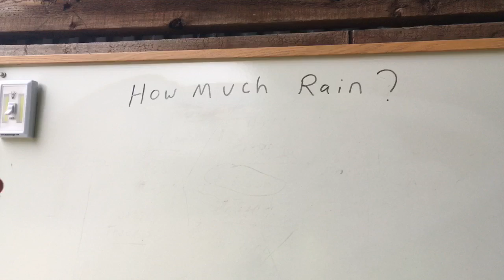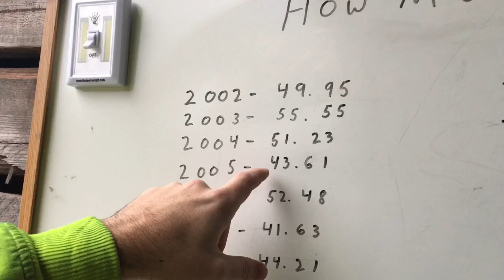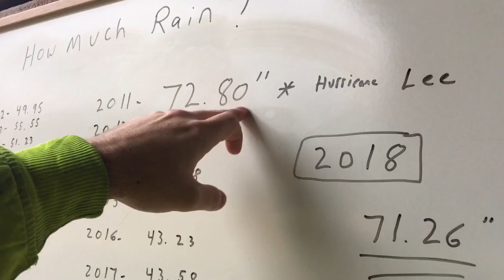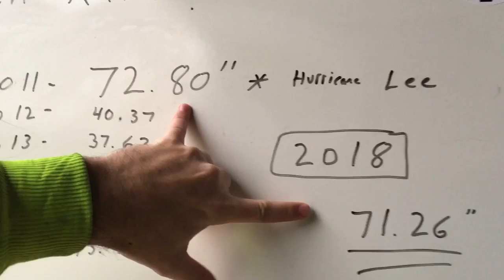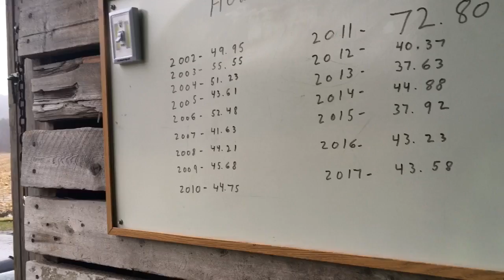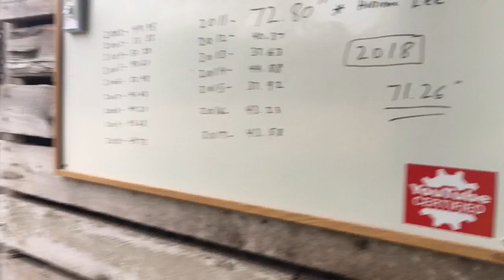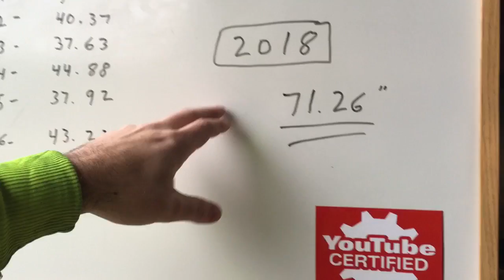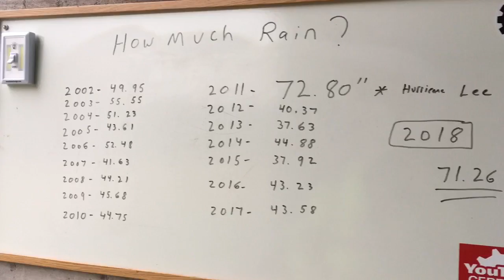Was 2018 Unlike Any Other?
Topic: I hear people saying that they have never seen a year like 2018. I ask the question, was the rainfall this year unlike any other? I have some data that goes back to 2002, and we can see.